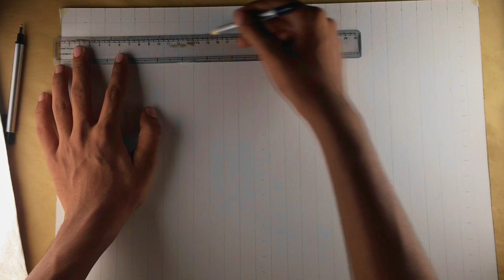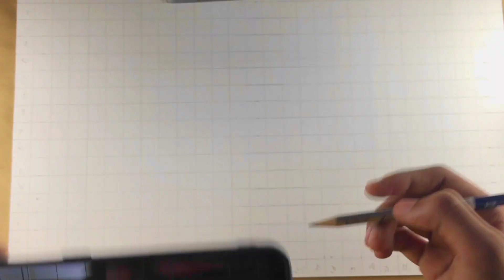Jawan Drawing|| shah Rukh Khan|| Outline Tutorial Part 1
.1. fixative spray
3.graphite pencils
Artline Love Art | 6 स्केच पेंसिल का सेट x 2 का पैक